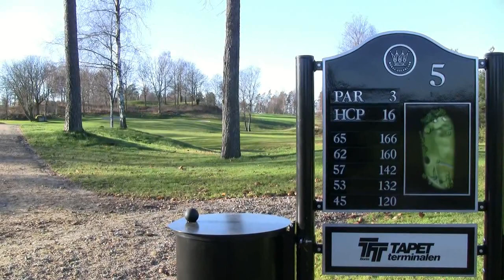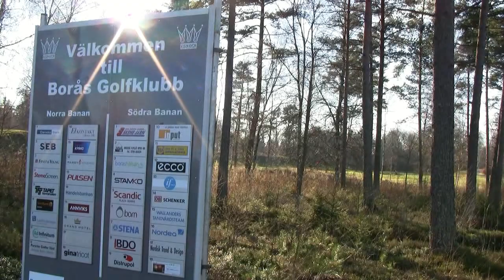Borås GK:s Golfjuniorer tog SM-silver.mp4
Den 5-7 november spelades finalen för JSM klubblag i spanska Arcos Gardens. Tävlingen spelades som en matchspelsserie där alla fyra lagen mötte alla. Borås GK:s juniorer slutade på en hedrande silverplats. Klubbens pro och tränare Krister Andersson berättar...